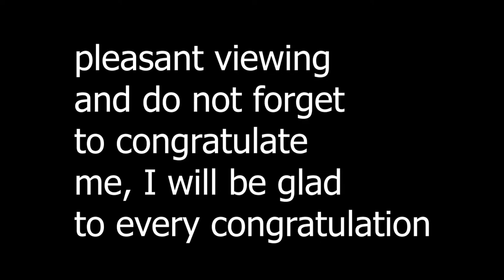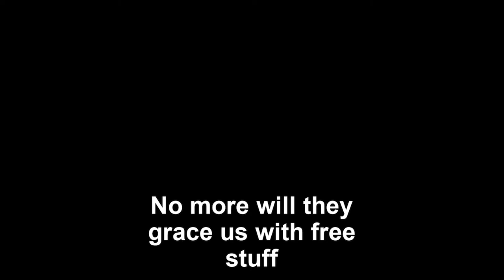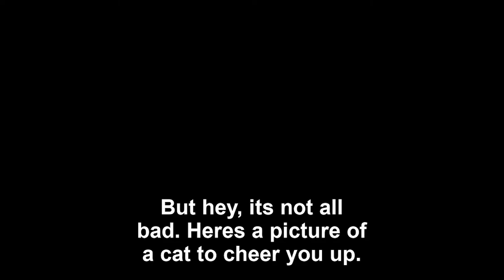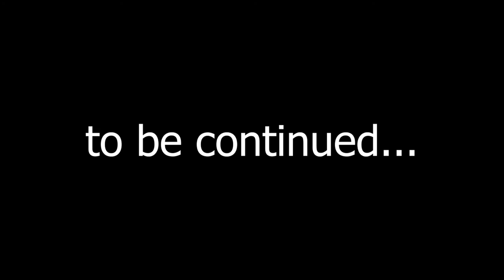My birtday 16 year [ROBLOX PARTY.EXE]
I am waiting for your congratulations in the comments